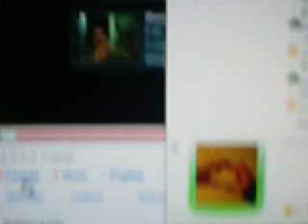Blog 2: Shelbiee Jade Daignaultt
woot. you wanted one, so here is one. lmao i didn't know what to say, cut me some slack people, i made this from the top of my head, at least i knew what i was going to say on Jay's. lmao.

Anyways.

I *heart* you shelbie :D Even if you don't love mee.